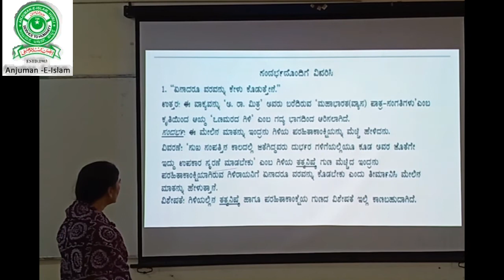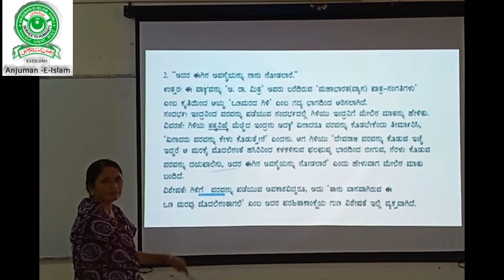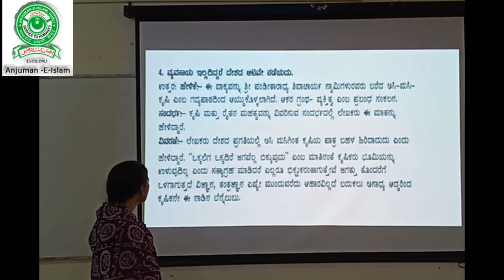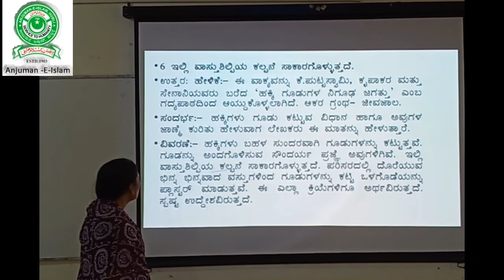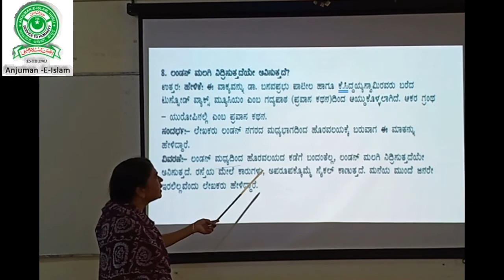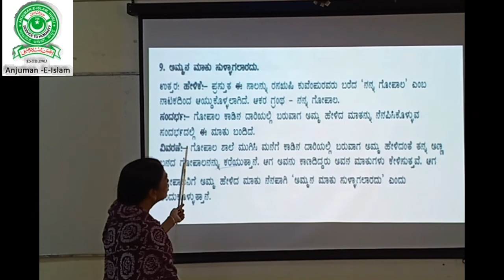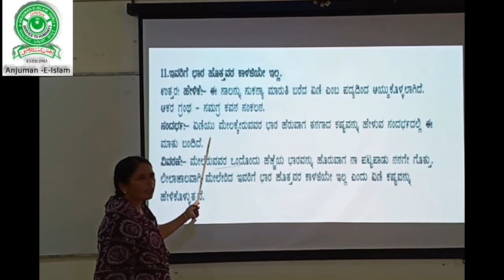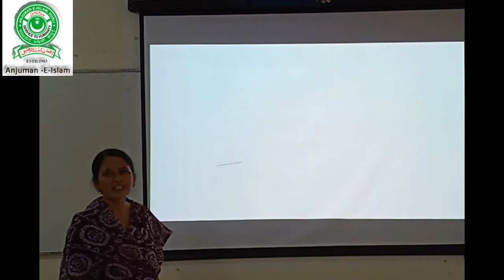Kannada passing package part-3